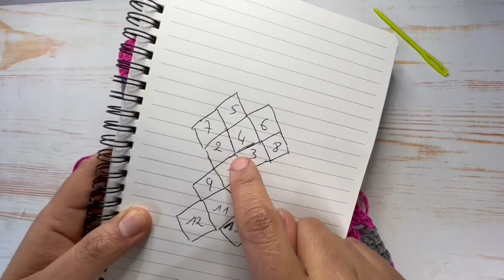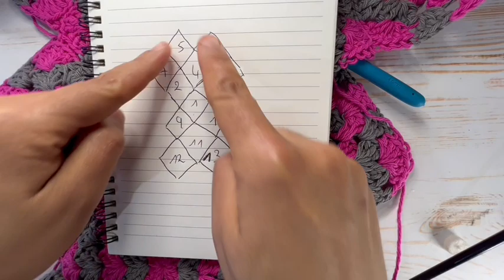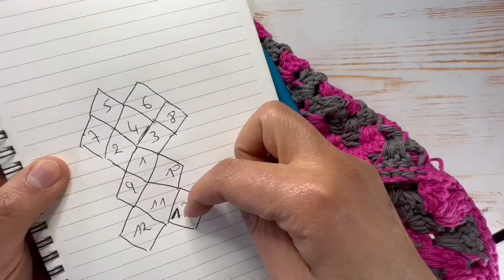Sac au crochet en Patchwork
sac au crochet méthode Patchwork: un carré à la fois
matériel:  coton 4
crochet : 4mm